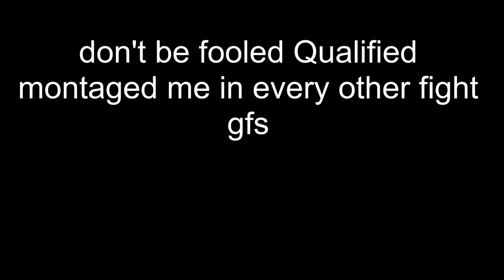the world's greatest comeback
hey guys like and sub bc im the best!

ip: na.minemen.club